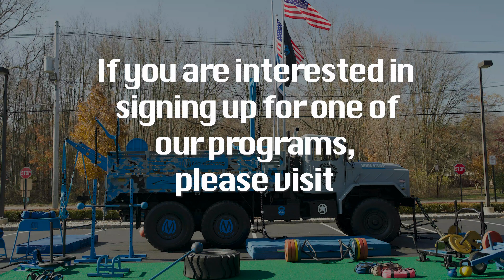Pinnacle MoveStrong Rig Army Truck For Athletic Training And BootCamp Fitness Classes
What do you get when you bring together a vintage Army truck, Strength Coach, and MoveStrong!? You get Pinnacle MoveStrong Rig!

Pinnacle Athletic Developement in Parsippany, NJ built the functional strength machine on wheels to deliver outdoor fitness training bootcamps to athletes and fitness goers that may be limited to gym access! Pinnacle and MoveStrong came together to design the equipment, anchoring details, and pieces that would fit best for integrating into the Army truck. Along with all the MoveStrong training tools that could be carried along and easily moved off the truck for training classes. MoveStrong training equipment anchored to the truck include Rope climb station, pull-up and climber bars, Dip station, Medicine Ball Target, Rope anchors, band anchors, Rope Ladder, and more! MoveStrong training tools loaded and used off the truck include, movable Squat Stands, Outdoor globe barbell, Functional Trap Bar, Battle Ropes, Elevate Trainer, DynaBell, Mantis Power Sled, Functional Tire, and more!